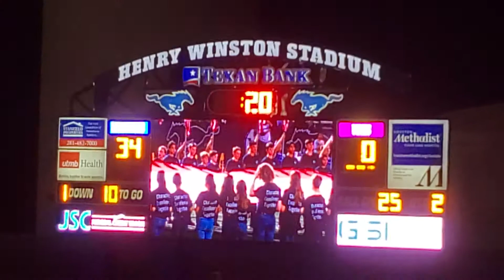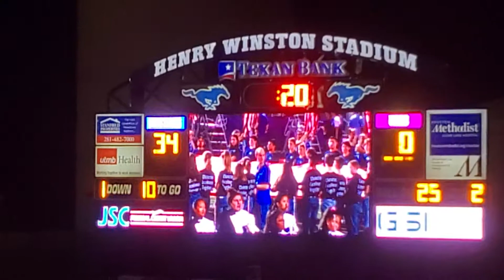2019 FHS Patriotic halftime show